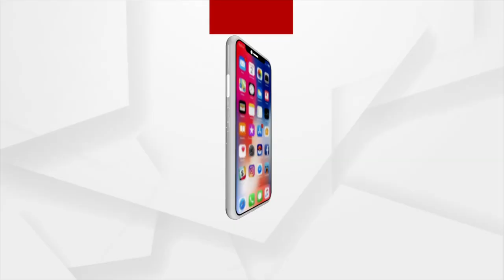ଜାମ୍ମୁ କାଶ୍ମୀରରେ ଆତଙ୍କୀ ହମଲା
ଜାମ୍ମୁ କାଶ୍ମୀରରେ ଆତଙ୍କୀ ହମଲା । ଯବାନ ଯାଉଥିବା ବସ ଉପରେ ଆକ୍ରମଣ । ଅନ୍ଧାଧୁନ ଗୁଳିମାଡ କଲେ ଆତଙ୍କବାଦୀ ।  ଜାମ୍ମୁ କାଶ୍ମୀରର ଶ୍ରୀନଗର ସ୍ଥିତ ପନ୍ଥଚୌକ ଅଞ୍ଚଳରେ ସୁରକ୍ଷାବଳ ଉପରେ ଆକ୍ରମଣ କରିଛନ୍ତି ଆତଙ୍କବାଦୀ  । ୧୯ ଜଣ ଯବାନ ଆହତ ହୋଇଛନ୍ତି । ଆହତମାନଙ୍କ ମଧ୍ୟରୁ ୫ ଜଣଙ୍କ ଅବସ୍ଥା ସଙ୍କଟାପନ୍ନ ରହିଛି ।